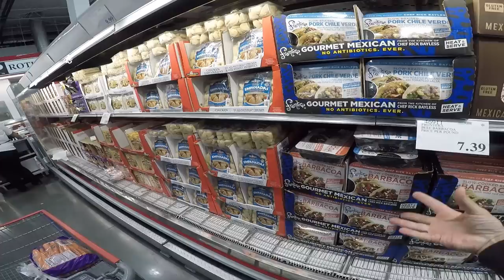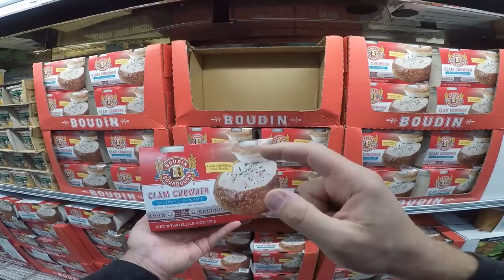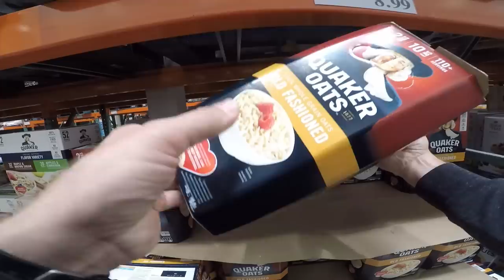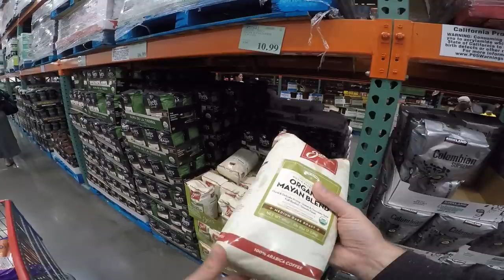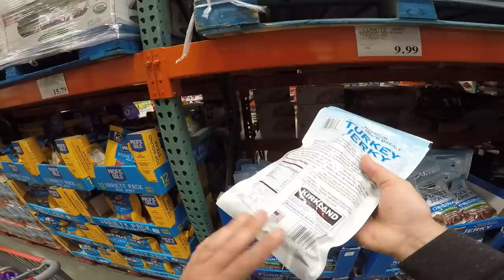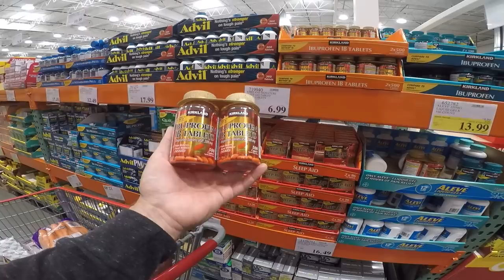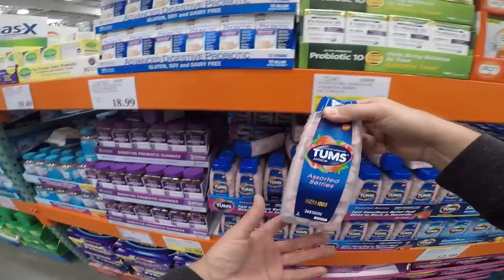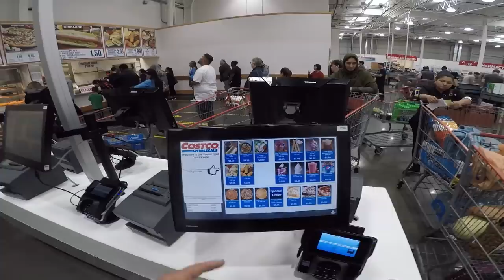Einkauf beim Costco Grosshandel / Hayward, Kalifornien / USA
Einkauf bei einem Costco Großhandel in Hayward, Kalifornien.